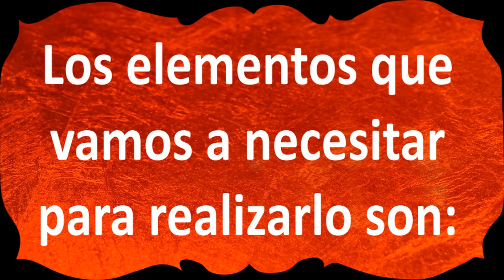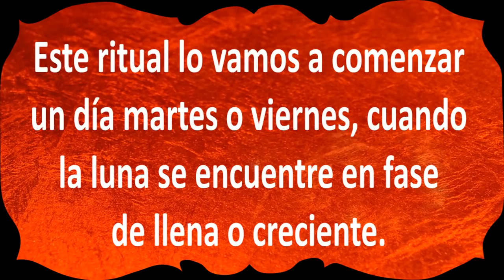RITUAL PARA QUE LA PAREJA SEA FIEL | ESOTERISMO AYUDA ESPIRITUAL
Sabemos que en el mundo esotérico existe una gran cantidad de baños, amuletos y rituales que nos ayudan a tener una vida mas equilibrada y feliz, tal como conocer a nuestra pareja ideal y que la infidelidad no sea parte de nuestra relación, es por eso, y por petición de muchos de ustedes, mis suscriptores y seguidores, que en ésta ocasión les mostraré un ritual para que nuestra pareja nos sea fiel.